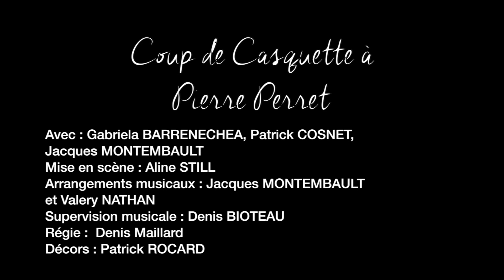Coup de Casquette à Pierre Perret (extrait - Le bouillon d'canard )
Pierre Perret est populaire parce qu’il s’adresse à tout le monde et à chacun. « Parmi mes 350 chansons, vous aurez l’embarras du choix ! «  a-t-il écrit à Patrick Cosnet. Il raconte des histoires qui font rougir et qui font plaisir ! C’est toujours malicieux, tendres, drôles, parfois engagés, parfois paillards, ses textes sont un hymne à la vie, à l’humanité et à l’anticonnerie !

Avec : Gabriela BARRENECHEA, Patrick COSNET, Jacques MONTEMBAULT
Mise en scène : Aline STILL
Arrangements musicaux : Jacques MONTEMBAULT et Valery NATHAN
Supervision musicale : Denis BIOTEAU
Régie : Denis MAILLARD
Décors : Patrick ROCARD